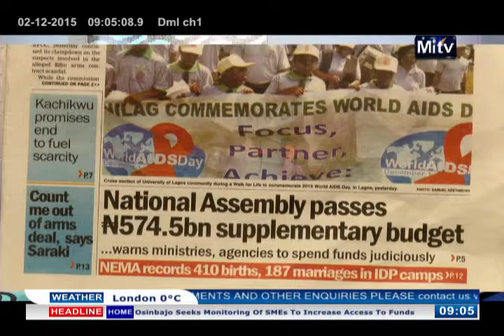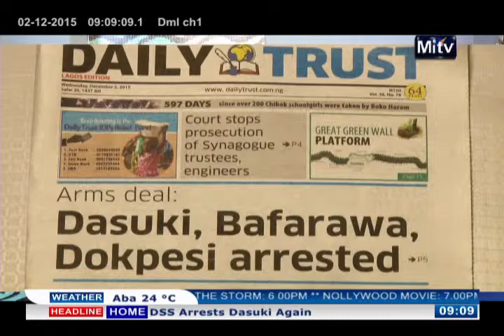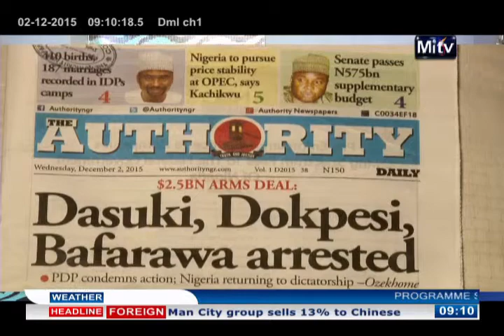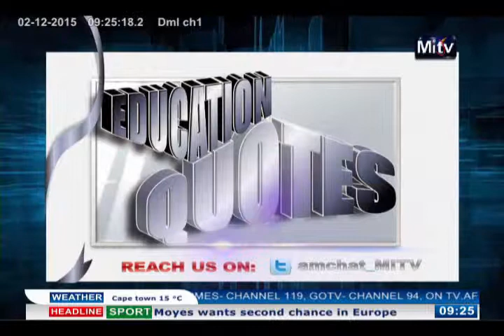WOFAI SAMUEL DISCUSSES ISSUES AROUND THE EX-NSA'S ARREST AND ARMS DEAL.